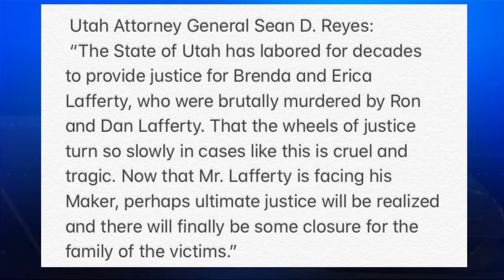Death row inmate dies